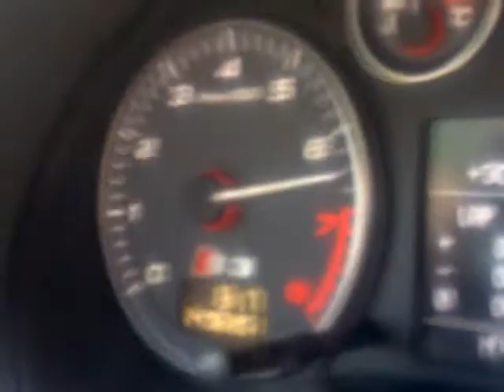AUDI S3 S-tronic tcu remap mappatura cambio DSG No kick down manual mode. ECU STOCK tfsi tsi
Audi s3 tfsi 2.0 my 2009. Modifica in ecu motore del solo limitatore di velocità e limitatore di giri a 7200rpm.
Modifica completa al software del cambio. Stage 1

Comprende limitatore di giri a 7200rpm
Launch control a 4100rpm
riduzione tempo di cambiata
No kickdown in manual mode
Kickdown funzionante con solo un carico motore superiore al 90% in S mode.
limitatore di coppia incrementato.

Si effettuano mappature motore e cambi in tutta italia.